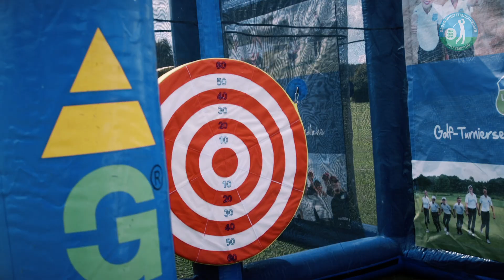BWGV Inklusion - Golfen mit Menschen mit Behinderung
Golfen mit Menschen mit Behinderhung